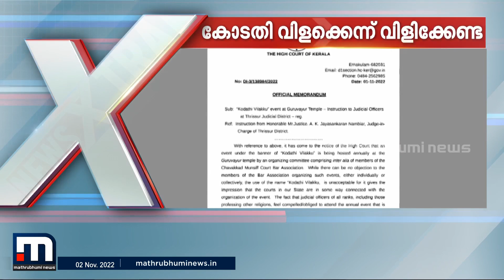'കോടതി വിളക്ക് കോടതിയുമായി ബന്ധപ്പെട്ടതാണെന്ന വ്യാഖ്യാനം വരുമ്പോൾ അത് ഒഴിവാക്കപ്പെടേണ്ടതാണ്'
ഗുരുവായൂർ ക്ഷേത്രത്തിലെ കോടതി വിളക്ക് നടത്തിപ്പിൽ ജഡ്ജിമാർ പങ്കെടുക്കേണ്ടെന്ന് ഹൈക്കോടതി.